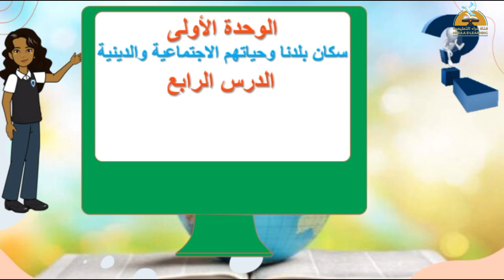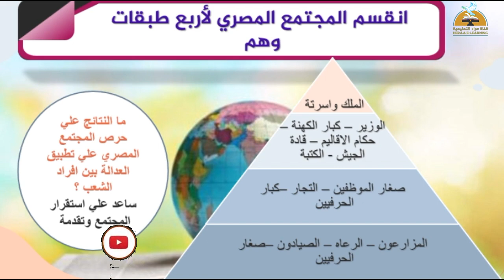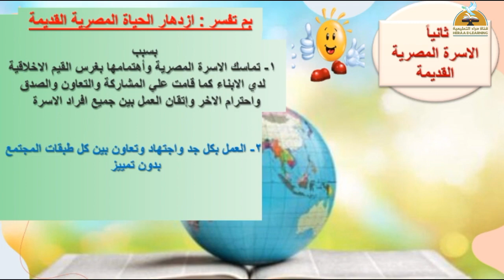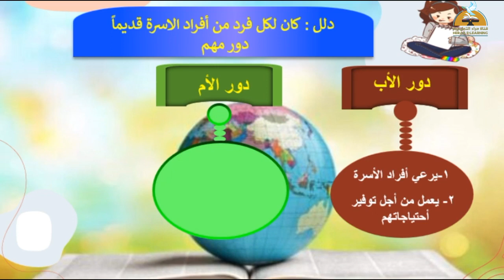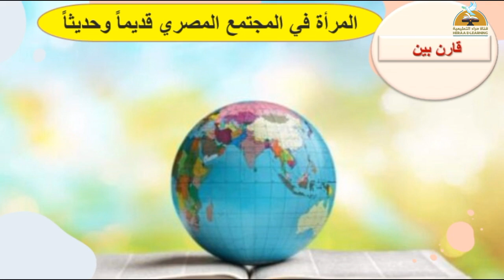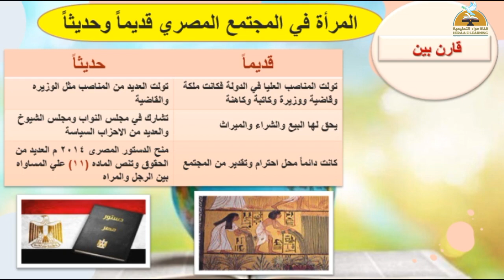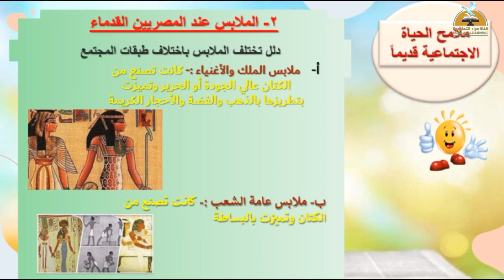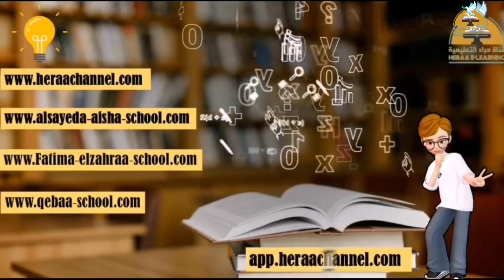الحياة الإجتماعية في بلدنا بين الماضي والحاضر | الدراسات الاجتماعية | خامسة ابتدائي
الحياة الإجتماعية في بلدنا بين الماضي والحاضر - الدراسات الاجتماعية#خامسة_ابتدائي#قناة_حراء_التعليمية
الحياة الإجتماعية في بلدنا بين الماضي والحاضر